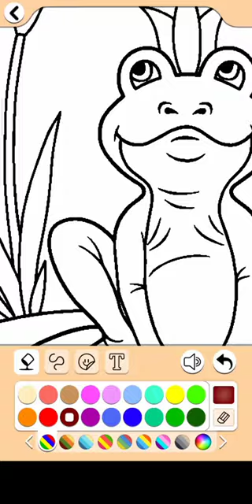shortsvideo viral trending drawing colouring